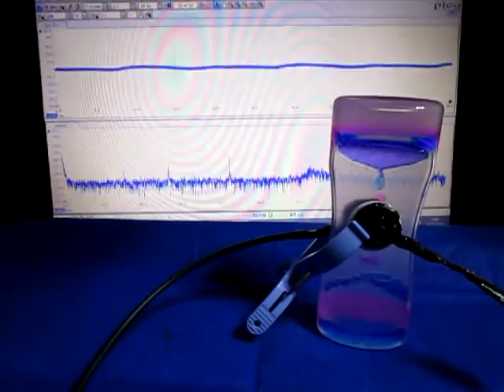超音波制御実験 Ultrasonic control experiment （超音波システム研究所 ultrasonic-labo）